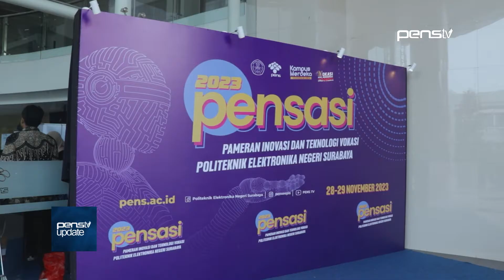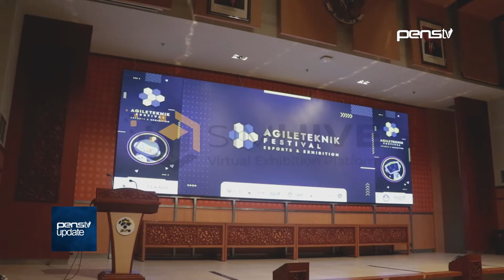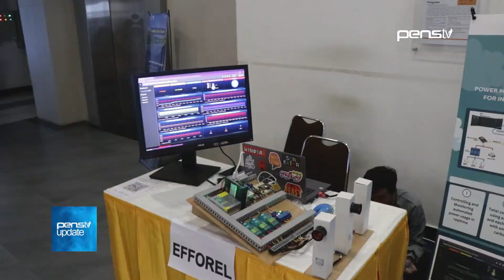PENSASI 2023 : Sarana Pusat Edukasi dan Kolaborasi Industri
Pameran inovasi dan teknologi vokasi (PENSasi) 2023 sukses dihelat secara umum di Gedung Pascasarjana PENS. Berbagai karya inovasi dipamerkan mulai dari penelitian lokal, crowdfunding, penelitian matching fund, Project Based Learning (PBL), hingga pendampingan dengan beberapa SMA/SMK pusat unggulan. Berlangsung selama dua hari mulai Selasa hingga Rabu (28-29/11), PENSasi menghadirkan berbagai rangkaian kegiatan seperti workshop, sharing session, dan market test kendaraan listrik. Antusias peserta diharapkan dapat menjadi edukasi menyenangkan untuk mengenal teknologi lebih dekat.

Reporter : Hasnah Aulia Zahra
Videographer : Aliy Nur Rahmaan